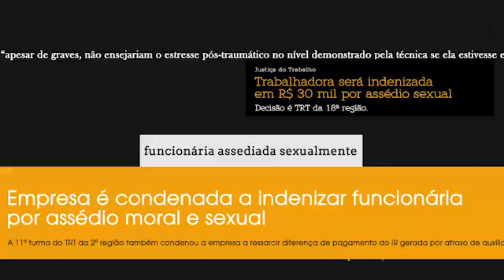Assédio sexual no trabalho: o que fazer? | Jornada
O Jornada está de volta à programação da TV TST com uma edição especial em alusão ao Dia Internacional da Mulher. O programa fala sobre assédio sexual nas relações de trabalho. O episódio foi gravado pouco antes do início da pandemia no Brasil, em fevereiro de 2020. Em território brasileiro, uma em cada cinco profissionais revelou já ter sofrido assédio sexual no trabalho. A reportagem ouviu histórias de mulheres sistematicamente importunadas por seus superiores hierárquicos.

A presidente do Tribunal Superior do Trabalho (TST), ministra Maria Cristina Peduzzi, explica o que caracteriza o assédio sexual e como o crime pode ser denunciado. Também participa do programa a procuradora do trabalho Renata Coelho. Ela esclarece de que forma o Ministério Público do Trabalho (MPT) atua em casos desse tipo.

Confira ainda a palavra da psicóloga Alessandra da Silva, que aponta quais as repercussões na saúde da mulher que é assediada no emprego.